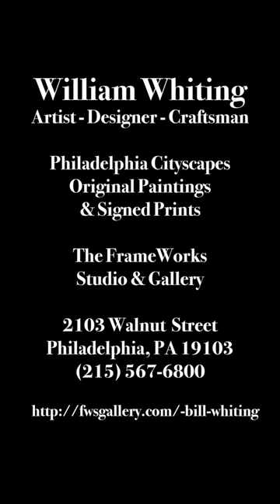The East Entrance of Philadelphia's City Hall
This is an animation of my painting 'The East Entrance of Philadelphia's City Hall'. 11"x14" in acrylic on board.